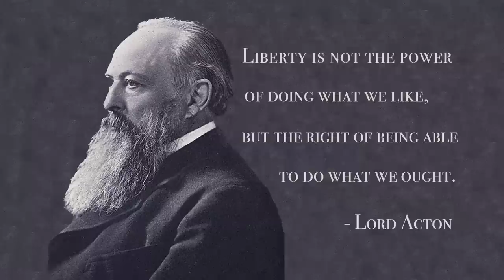Michael Knowles DEBUNKS Christopher Hitchens Viral Moments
Of all the faces of the new atheist movement, Christopher Hitchens was Michael's favorite. Hitchens debate clips still get millions of views each year, so Michael Knowles will debunk some of the most viral Christopher Hitchens moments.